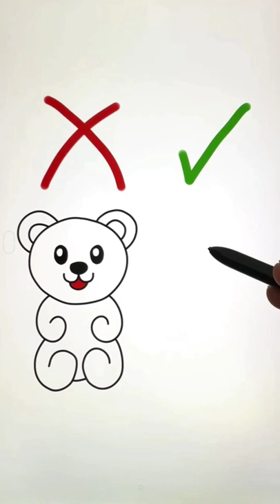How to draw teddy bear 🧸😆